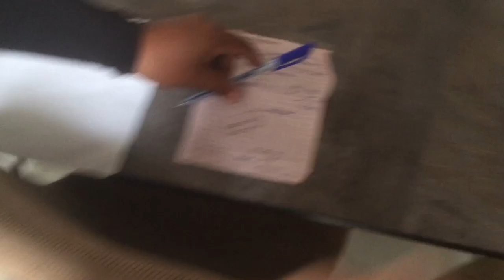Magkano Magpagawa Glass Railings ng Hagdan?Malaki Matitipid mo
magkano Magpagawa Glass Railings ng hagdan at paano makakatipid ng malaki sa pagpapagawa ng Glass Railings.

glass railings for stairs,
glass railings for balcony,
glass railings design,
glass railings price philippines,
glass railings price,
glass railings for decks,
glass railings revit,
home depot glass railings,
glass panel railings for decks,
frameless glass railings,
glass railings installation,
glass railings inside house,
glass railings on stairs
stainless stairs railing design,
stainless stairs railing design philippines,
stainless steel stairs,
stainless railings for stairs,
stainless steel stairs design,
stainless handrails for stairs,
stairs stainless steel railings,
stainless spiral stairs,
stainless stairs design,
stainless design for stairs